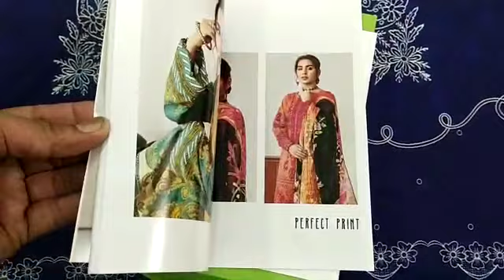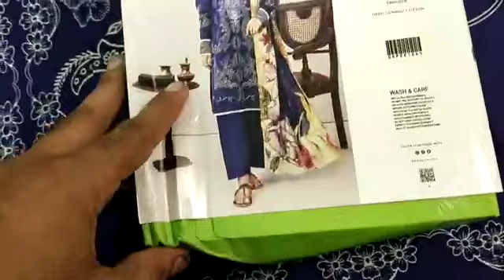Rang Pasand luxury embrioded lawn # luxury printed dubbata with golden line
Rang Pasand luxury embrioded lawn # luxury printed dubbata with golden line ‎@Ronak Bazar

Ronak Bazar is selling and vlogging channel
we provide world wide

for order contact on what's app

whole set and loose available

follow on
Instagram @ Saeed _ akhtar_ collection